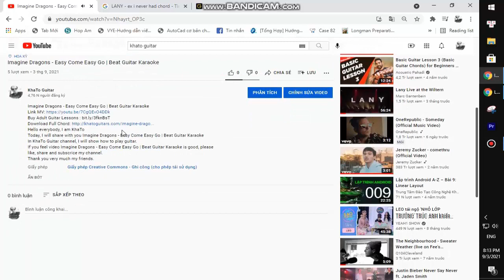Juice WRLD - Not Enough | Guitar Tutorial